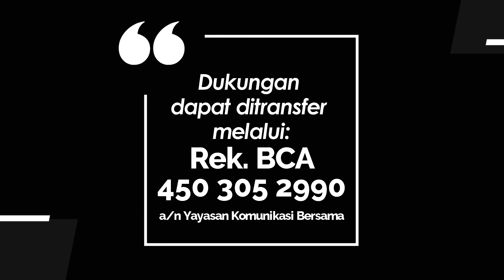TEENS FOR CHRIST 264 - LEBIH DARI CCTV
Renungan Harian Remaja “Teens For Christ” untuk hari ini, Sabtu, 4 September 2021
berjudul : Lebih Dari CCTV
Didasarkan pada Kitab 1 Samuel 2 : 1 - 3
Dibawakan oleh Pdt. Ujun Junaedi